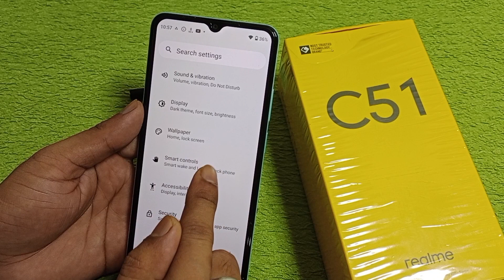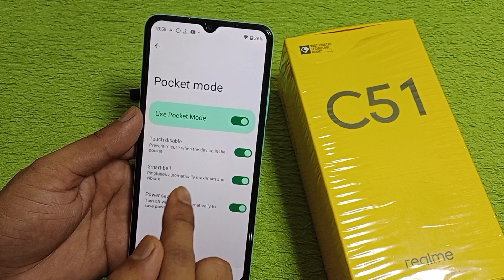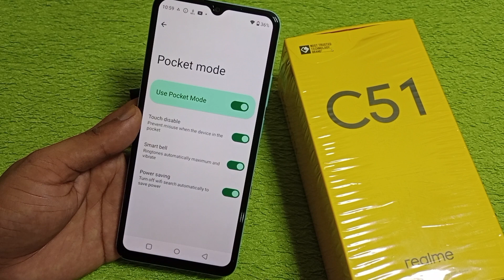Realme C51 me pocket mode on kaise kare | how to enable pocket mode Realme C51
hello friends Aaj ki is video ke madhyam se maine aap logon ko bataya hai ki Realme C51 mobile me pocket mode kaise on Kiya jata hai